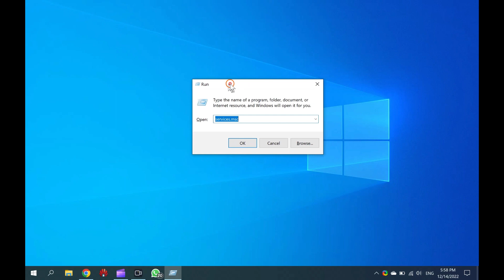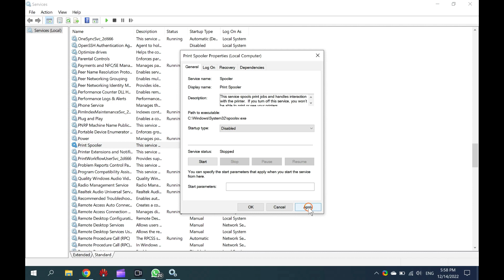How to Turn Off Print Spooler Service on Windows 10?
If you don’t want to allow any users on your PC to print a document or don’t want to save any document or webpage as PDF, you can disable the print spooler service. This is the quickest and easiest way on Windows PC to stop printing jobs.

Please note, after disabling Print Spooler service on your Windows 10 machine, Fax and print will no longer work.

How to turn off Print Spooler Service on your Windows 10 PC, first, press the Windows + R keys simultaneously on the keyboard to open a Run dialog box.

Next, type services.msc in the Run box and hit Enter key on the keyboard to launch the Windows services panel.

Now, scroll down to find the Print Spooler service.

Then, double-click on it to open its Properties.

When the Print Spooler Properties dialog opens, click on the drop-down next to Startup Type and choose the Disabled option.

Then, click on the Stop button.

Now Windows will stop the Print Spooler service.

Finally, click on Apply and then the OK button.

That's it.

Let me know via comment how this video is.

Chapters

00:00 Intro
00:31 How to Turn Off Print Spooler Service on Windows 10?